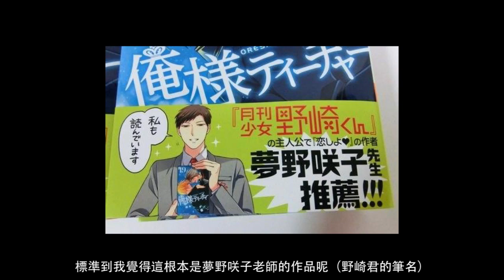A Jie點評 - 從好久以前就喜歡你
「告白實行委員會－從好久以前就喜歡你」是一部讓我這個大叔少女心大開的動畫電影